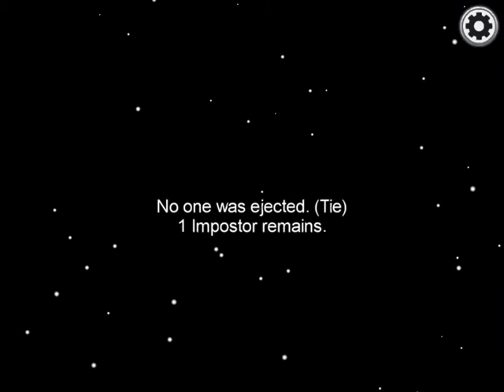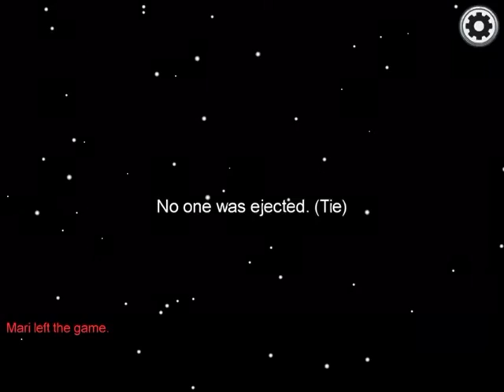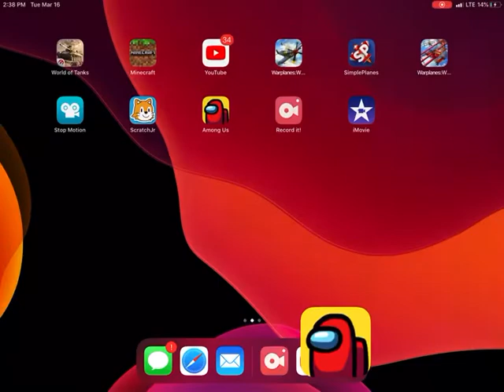Among us but our names are soldiers 1 soldier 2 and soldier 3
This video is kid friendly☑️

This video I have nothing to say about